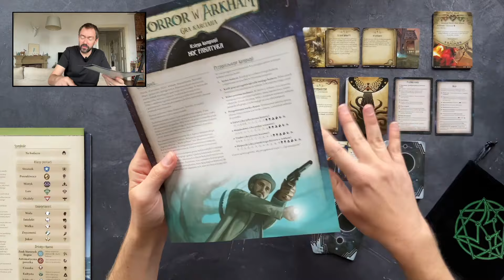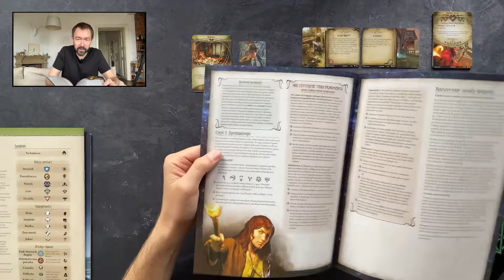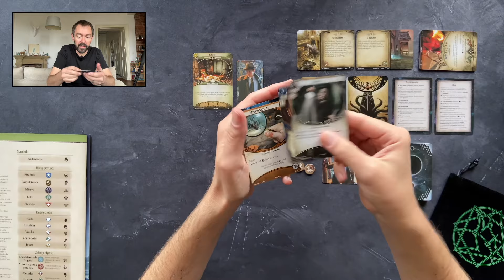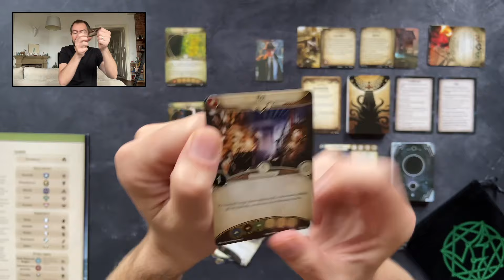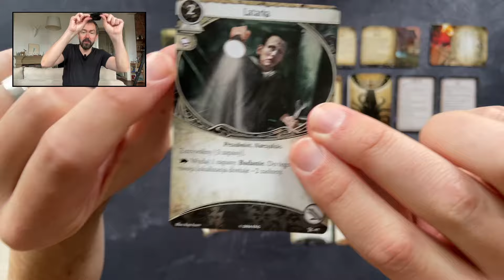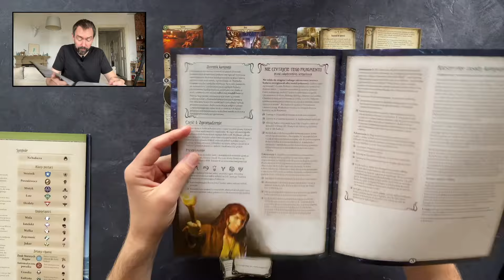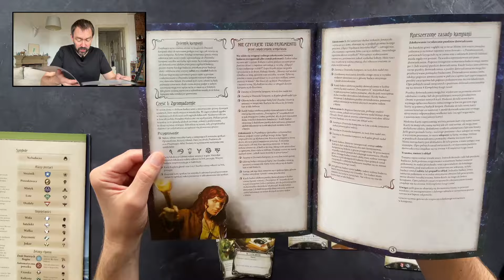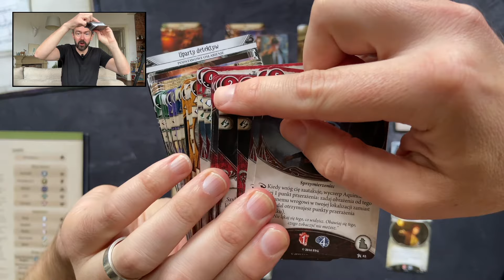🇵🇱 Solo w Arkham | Część 2: Pełna rozgrywka w scenariusz "Zgromadzenie"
Zapraszam na drugi odcinek serii "Solo w Arkham", w której poznajemy "Horror w Arkham: Grę Karcianą". Dziś zagramy w pierwszy scenariusz kampanii "Noc fanatyka", która jest dostępna w podstawce.

Współpraca recenzencka. Grę otrzymałem od Galakty.

Rozdziały:
0:00 Wstęp
1:44 Rozgrywka
52:30 Podsumowanie